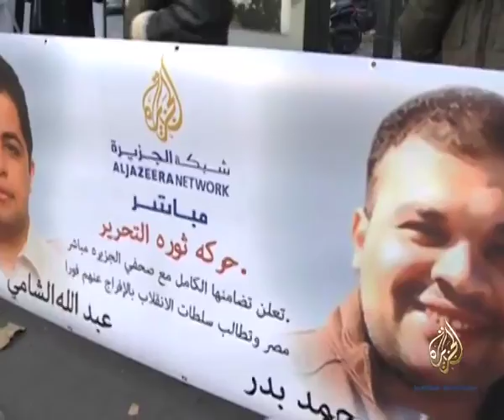صحفيون مصريون ينظمون وقفة تضامنيـة فـي باريس مع الجزيرة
نظم عدد من الصحافيين المصريين المقيمين في باريس وقفة تضامنية مع قناة الجزيرة وقناة الجزيرة مباشر مصر، وطالبوا بإطلاق سراح الزميلين محمد بدر وعبد الله الشامي المعتقلين منذ يونيو الماضي.
كما طالبوا سلطات الانقلاب بكف أيديها عن الصحافيين وعدم المساس بحرية الإعلام وقال المتظاهرون إن قناة الجزيرة لم تقم إلا بدورها الإعلامي والمتمثل في إطلاع المشاهدين على مجريات الأحداث في مصر .